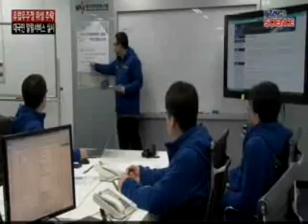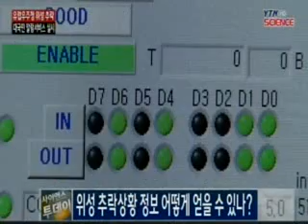유럽우주청 위성 추락 대국민 알람서비스 실시